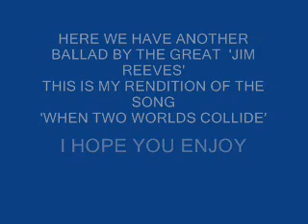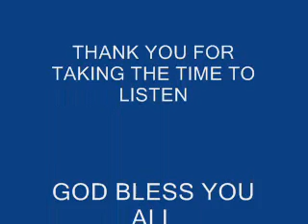WHEN TWO WORLDS COLLIDE.wmv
HERE WE HAVE A BEAUTIFULL BALLAD BY THE ONE AND ONLY 'JIM REEVES' I HAVE RENDITIONED THIS I HOPE YOU ENJOY MY VERSION